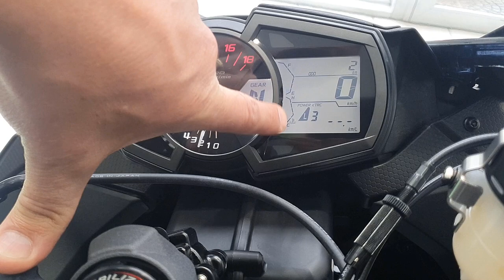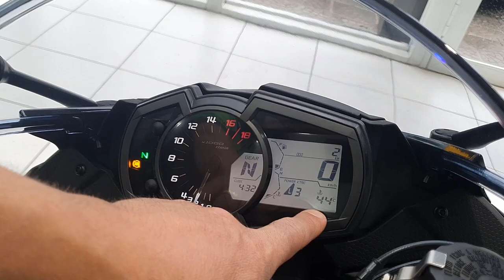CHEGA DE MISTÉRIO - DURVALCARECA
Obrigado a Kawasaki Motores do Brasil e a K10 Motos por fazerem parte dessa nova conquista.

PARCEIROS:
MOTOSPRINT (Equipamentos de proteção para você feeelho)